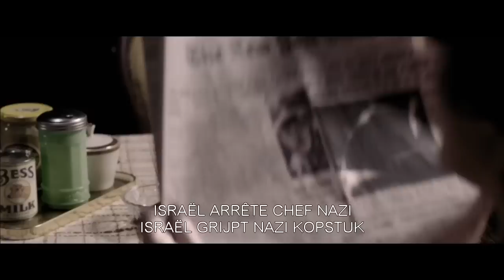Hannah Arendt - vanaf 24/04/2013 in de bioscoop [trailer]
De Duits-Joodse filosofe Hannah Arendt (Barbara Sukowa) vlucht voor de nazi's naar Amerika, waar ze onder andere werkt als journalist en docent. In 1951 krijgt zij het Amerikaanse staatsburgerschap. Tien jaar later neemt ze een baan aan bij The New Yorker en reist als waarnemer naar het proces van de SS'er Adolf Eichmann in Israël. De resultaten van haar bevindingen vat zij samen in het boek De banaliteit van het kwaad en maakt daarmee een enorme controverse los.

La controverse dépeint Hanna Arendt durant les quatre années (1960-64) pendant lesquelles elle a fait le compte-rendu, écrit, et supporté l'accueil violent réservé à son travail sur le procès d'Adolf Eichmann: le célèbre criminel de guerre nazi enlevé par les israéliens en Argentine puis jugé et condamné à mort à Jérusalem. Arendt a écrit « Eichmann à Jérusalem : rapport sur la banalité du mal» tout d'abord sous forme d'une série en cinq parties pour le New Yorker, avant d'être publié en livre. Ce rapport a immédiatement provoqué un scandale international.